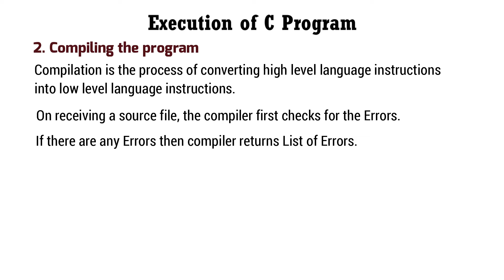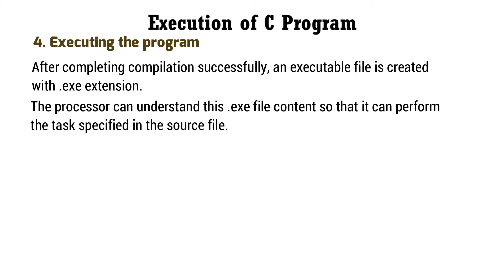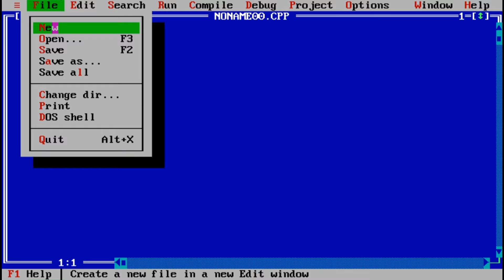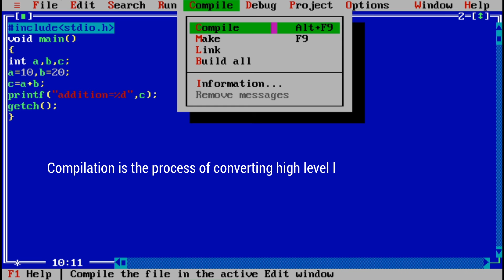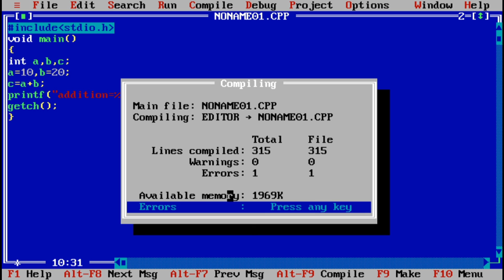1.5 Execution of C program